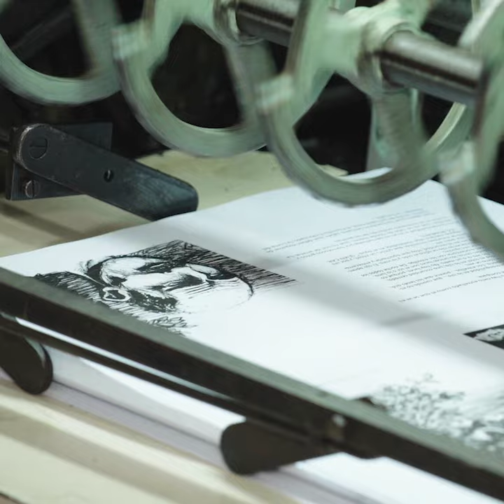Bestiario de las Islas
Los MAR (Micros Audiovisuales para Redes) son el desafío audiovisual de condensar en un minuto historias singulares y emotivas del territorio santafesino. En estos mini relatos, la belleza de las imágenes potencian el contenido de lo que se narra e invitan, al mismo tiempo, a revisitar nuestras producciones que son la materia prima con que se elaboran las cápsulas.